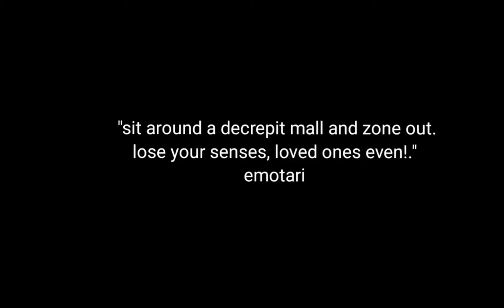Emotari plays Pokémon black